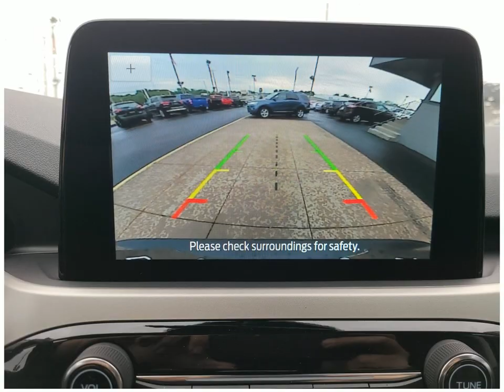Check out this 2022 Ford Escape AT3388 Dahl Ford Davenport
This 2022 Ford Escape comes in amazing condition and comes with 2 Miles.  Other features include Adaptive Cruise Control Bluetooth Android Auto Antilock Brakes Apple CarPlay Audio Controls On Steering Wheel
Sport Utility 2WD Sport Utility Vehicles 3 Cylinder Engine Iconic Silver Metallic Gasoline Fuel 34 Automatic to name just a few.